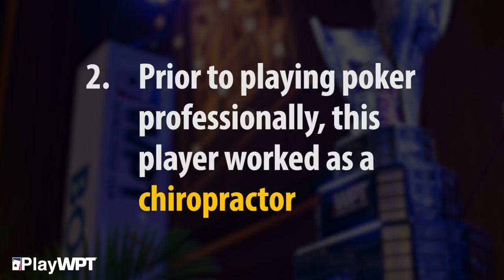Can You Guess This WPT Champion from Australia?